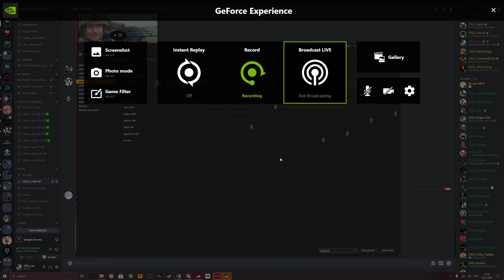The Mid Night Club, Shutoko Cruise driving a Nissan skyline HR31